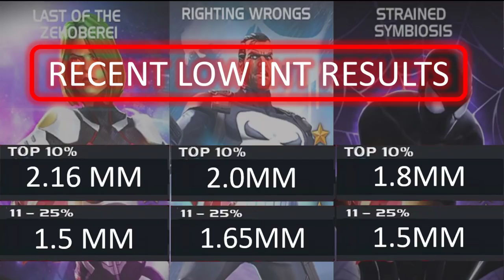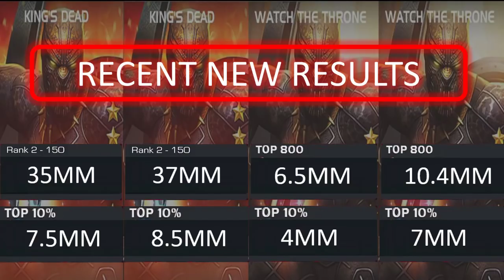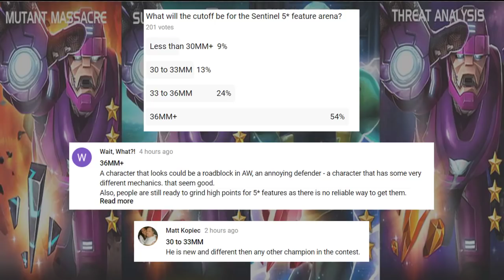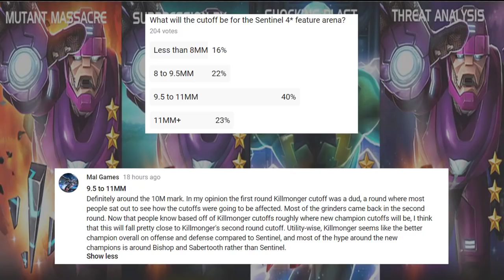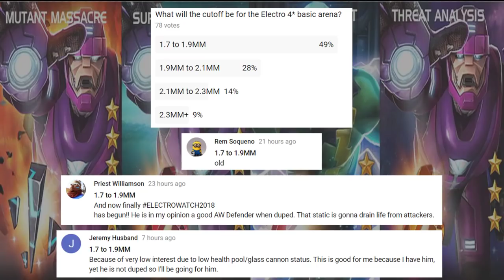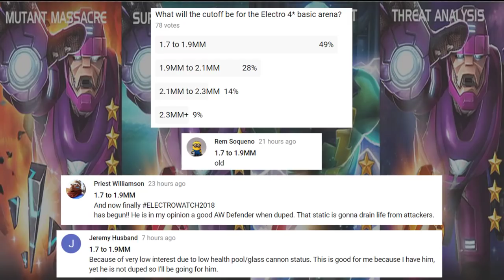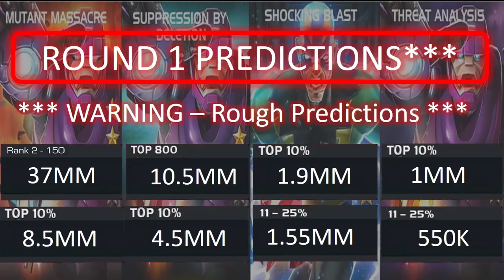Sentinel and Electro Arena Cutoff Round 1 Predictions - Marvel Contest of Champions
MCOC Sentinel and Electro Arena Cutoff round 1 prediction time!  Using past arena results plus input from the community, I do my best to come up with arena cutoff round 1 predictions for Sentinel and Electro in Marvel Contest of Champions.  Given the new arena structure, these predictions are very rough.  It will take a few weeks to sort through the changes in cutoffs.  In the meantime, consider these predictions very rough.